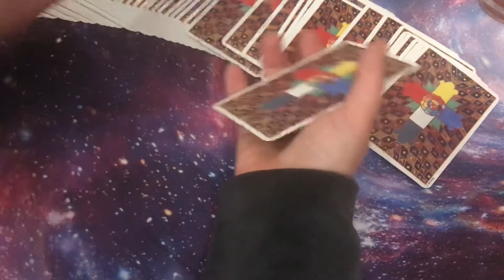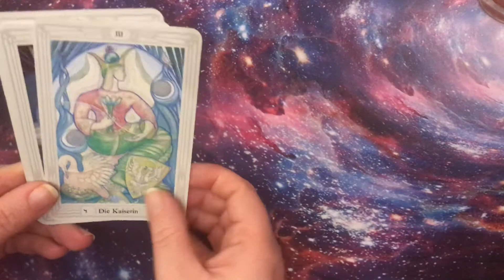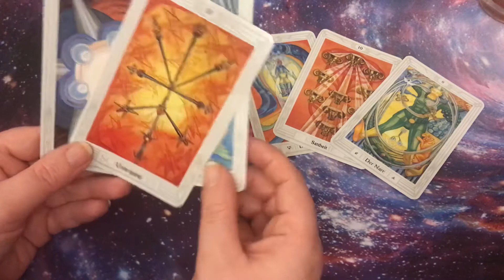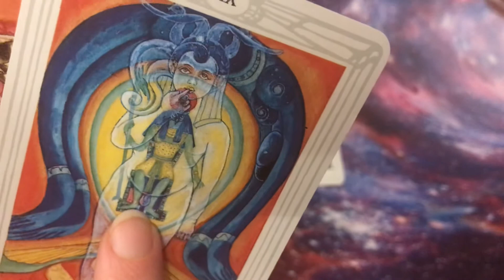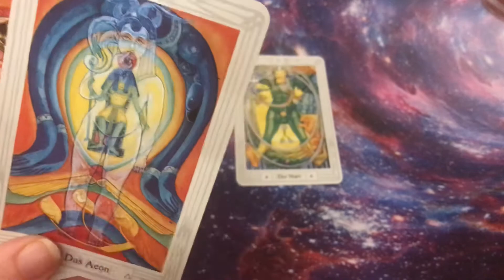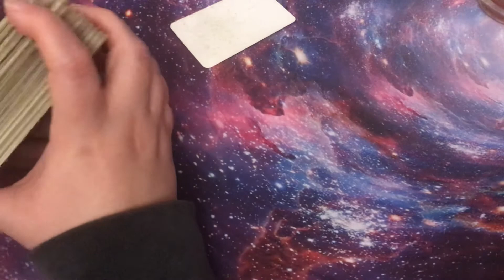⚡💘 LOVE QUICKIE #47: Twin Flame 🔥🔥Soulmate 💑 Divine Love ENERGY CHECK-UP - timeless reading 🕛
WIN A FREE READING: I will give away 2 free readings once I hit 500 subscribers. I am available for personal readings! 🔮

Would you like to tip my coffee jar?

My LOVE QUICKIES work like this: You can click on my "Love Quickie" playlist and intuitively choose a number, that will be your current energy check up for these timeless readings. Basically a huge Pick a Card with dozens of piles to choose from!

So, if this reading does not resonate, don't worry, just choose another pile. I will analyze YOUR current energy and the current energy of your person!

If you think this video might be of help to somebody else, please share it as well! :-)

I primarily focus on past live relationships, different soul relationships (soulmates, twin flames, etc) and of course the spiritual journey to (inner) Union and awakening. For me this happened organically when I picked up certain Tarot decks and realized, that they gave me glimpses into past lives of my clients.

All of my readings are very thorough and in depth.

If you want to know which decks I used you can ask me in the comments below! :-)